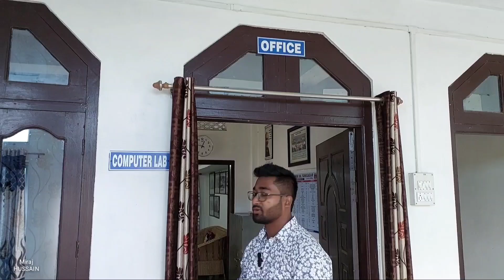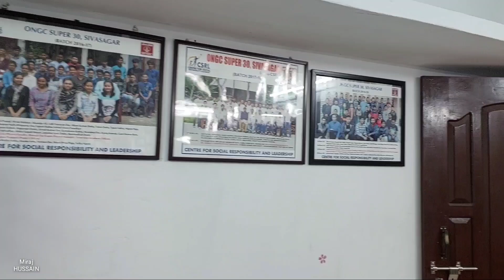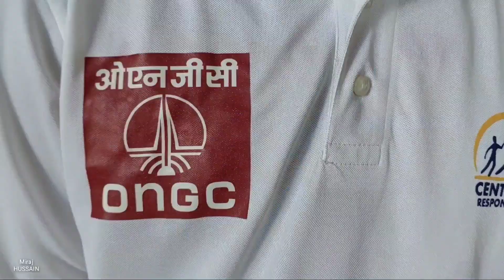ONGC SUPER 30 , SIVASAGAR